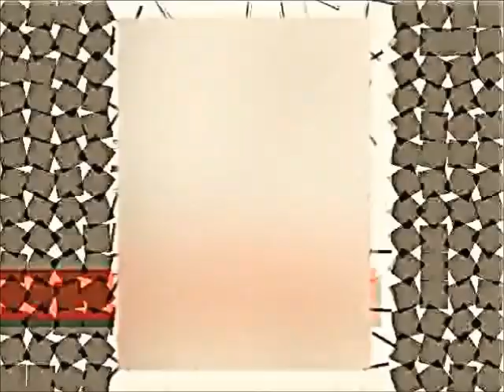vals, tofiq quliyev vals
bestekar tofik kuliyev